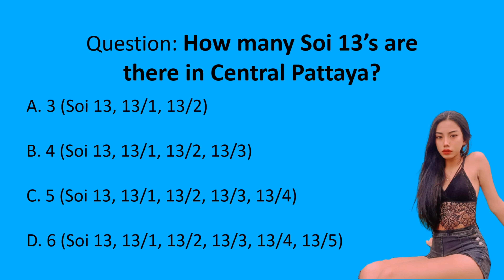Pattaya, Thailand. HAPPY HOUR. Pattaya Beach Road, Soi Buakhao and more. 30/7/2021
Pattaya Thailand bike ride
Pattaya Beach Road
Soi Honey
Soi Pothole
P.P Body Massage
Soi Buakhao
Tree Town

Join me for daily bike rides through Pattaya Thailand and watch this amazing city come back to life. Join us for night rides as well to see Pattaya Nightlife.

Trivia Contest Rules.
1. Must have liked the video
2. Commented the correct answer
4. 1 comment from 1 video will be chosen each week. A random pick generator will be used to select that week’s video and comment. The drawing will be held every Friday. The winner will be announced at the end of Saturday’s video.
5. The winner will get to choose what E-Gift card they would like
6. Prize amounts may vary. The prizes will keep getting better as the channel keeps growing

Good Luck!